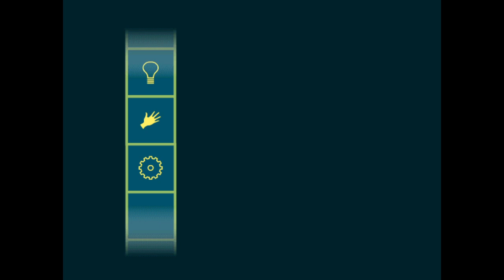Let's Play Fairly OddParents: Shadow Showdown (PC), ep 1: Something similar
It's weird playing a game that actually has nearly exactly the same premise as another version of itself.